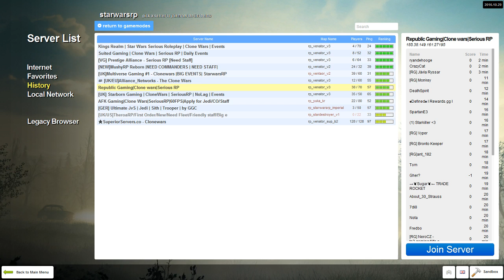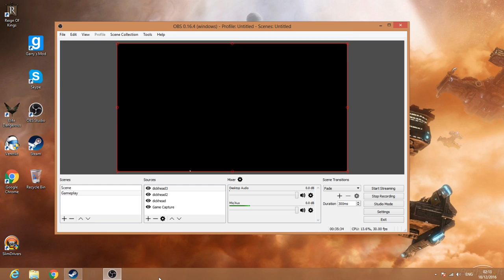Garry Mod with my pals #1